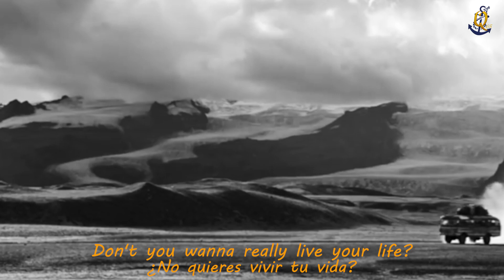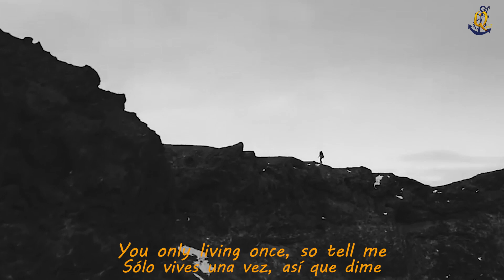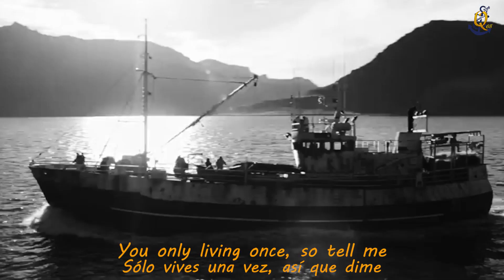Nickelback - What are you waiting for (Letra español Ingles)